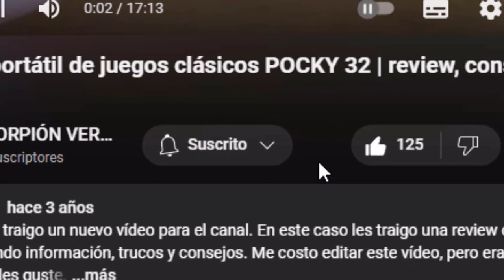FENRIR y GRIMNIR | RAGNAROK | 7DS Grand Cross #54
00:00 INTRO
00:52 VS SOLDADOS
02:19 GANBER
03:44 VS GANBER
07:24 FENRIR Y GRIMNIR
08:40 GRIMNIR SE UNE A NOSOTROS
11:11 HABLANDO DE LOKI
14:05 FINAL